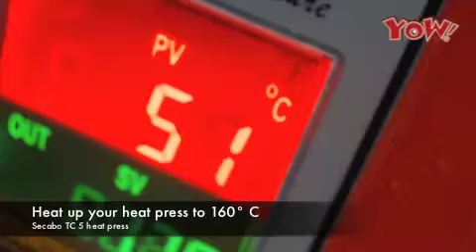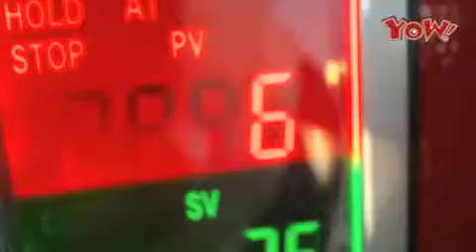How to make your own t-shirt and baseball cap - professional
- This video shows how to design a t-shirt and baseball cap in a professional way using a vinyl cutter, garment vinyl films and a heat press. We from YOW! are crazy about creative technologies and are looking forward to share our knowledge with you. Enjoy!